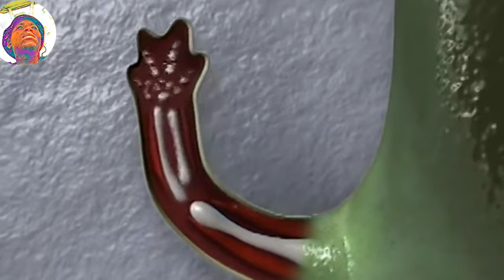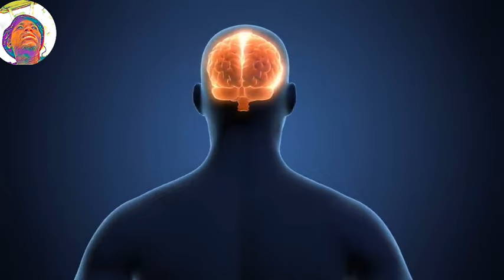10 Animals That Can Live After Death | Allarh70Four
Never-ending status as extensive captivated as individuals. Different people have searched for the secret of living everlastingly for a seriously prolonged stretch of time yet it seems like we've been beaten to it by our animal allies to a degree regardless. Today we will be looking at 10 animals that can live in existence in the wake of death.